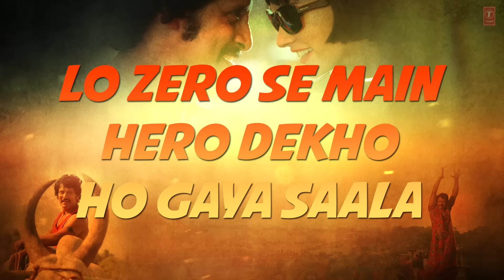'Issak Taari' Full Audio Song with LYRICS | 'I' | A. R. Rahman | Shankar, Chiyaan Vikram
Listen to 'Issak Taari' Full Audio Song with LYRICS from the movie "I" in HINDI starring Chiyaan Vikram and Amy Jackson in the lead roles.

SONG: ISSAK TAARI
SINGER: NAKASH AZIZ, NEETI MOHAN
LYRICS: IRSHAD KAMIL
MOVIE: I
MUSIC LABEL: T-SERIES

Operator Codes -

Operator Codes -

1) Issak Taari

2) Dekhi Aisi - Issak Taari

3) Chavi Meri O - Issak Taari